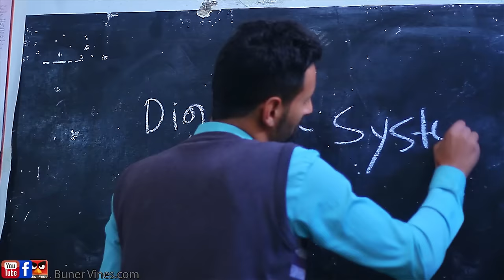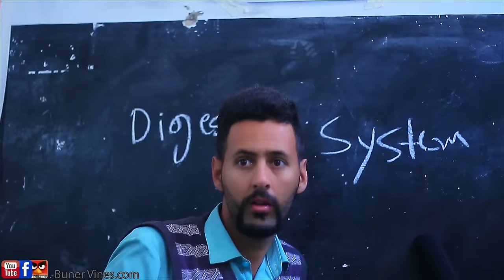Private Schools Kpk. Buner vines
Buner Vines new video 2019